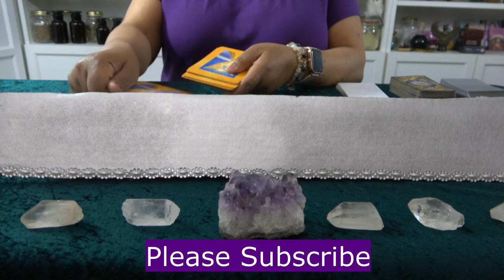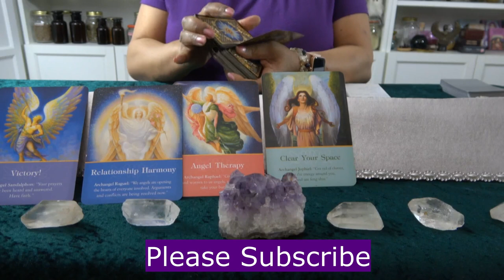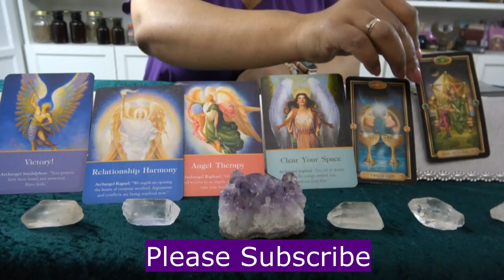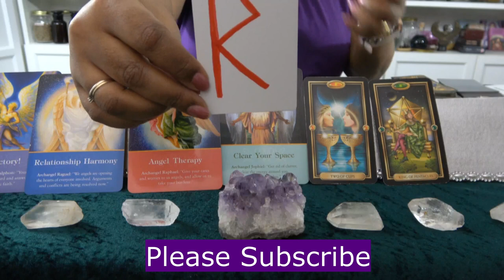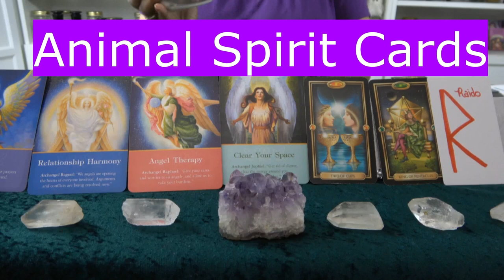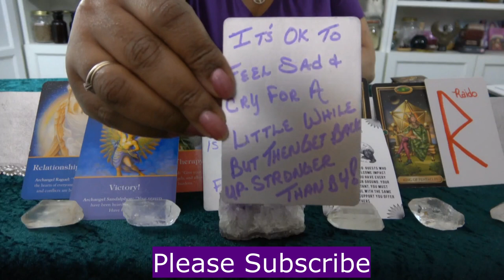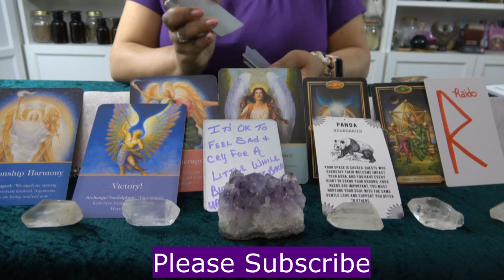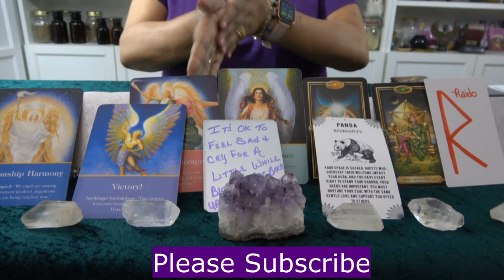Something Is Being Hidden From You!!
Greetings Magickal Mavericks! (Sorry for the slip-up on the video...how embarrassing)
Looks like something is being hidden from you, so be sure to watch till the end of the video for more info!!  Use the tools available to you to make this a good week.

Maverick Witch Tarot© is licensed and happily welcoming clients!  I am running a Magickal Special - 3 questions + 1 extra (for now) for $33.
Available as a private video, live, or through Skype or Whatsapp.

The Academy of International Witch-Crafting© is licensed and open for student enrollment.  Send your short application request message to:

The Conjure Witchin Boutique© is licensed and open to help you with your magickal and witch-crafting needs (Gift Cards are available).
If you don't see what you're looking for in the Conjure Witchin Boutique©, let me know and we can talk about getting you what you need.  Send the list of items that you would like to have to:

Blessed Be!

Stay Safe, Stay Curious,

Conjure Witchin Boutique© &
The Academy of International Witch-Crafting©
(Proprietor & Head Mistress)